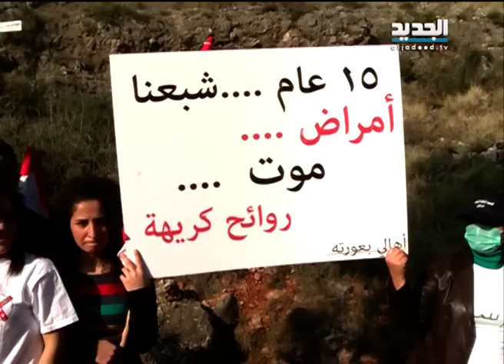إعتصام يطالب بإقفال مطمر الناعمة